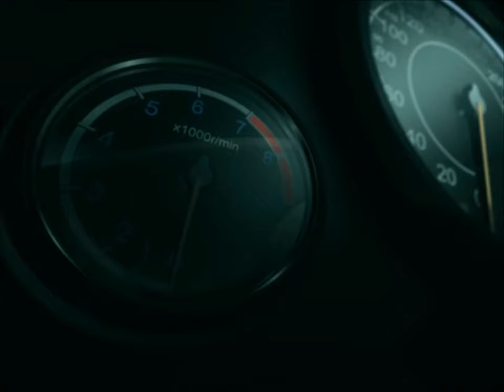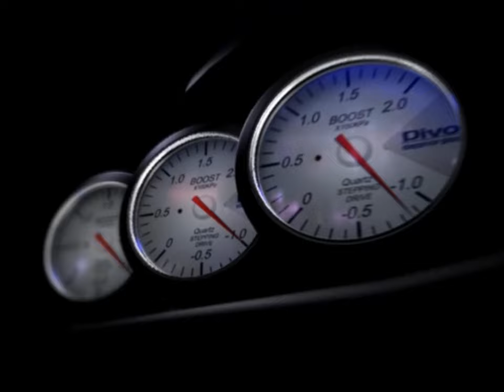World Super Police Intro 1440p 50fps